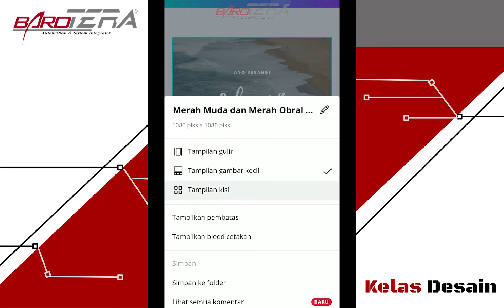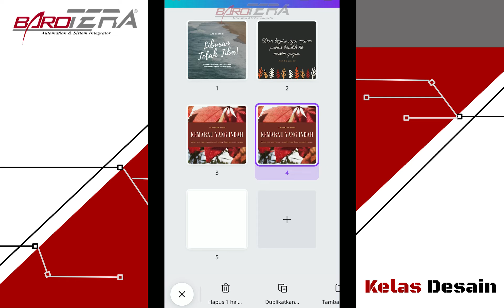Pengenalan grid view || kelas canva 3.6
Kelas Canva Barotera Digital kali ini akan membahas tentang dasar-dasar atau basic dari Canva sendiri, Seperti yang ada pada Video diatas kita akan membahas sedikit tentang apa itu Grid View pada Canva.

Nah untuk lebih jelasnya silahkan kalian nonton videonya sampai selesai dan semoga ilmu yang kita berikan bisa bermanfaat bagi kalian semua.

Jika ada pertanyaan silahkan tulis dikolom komentar